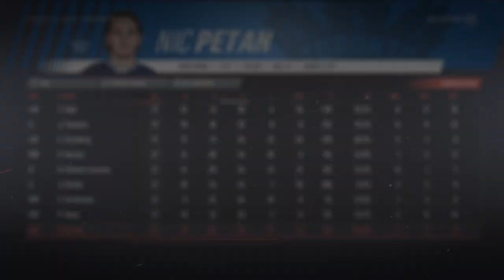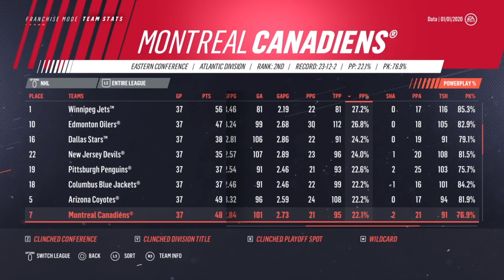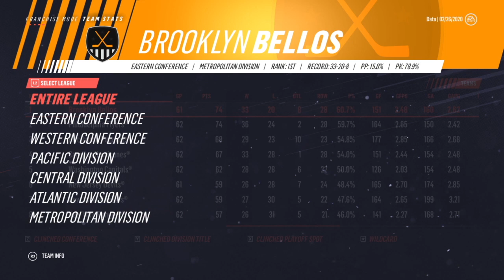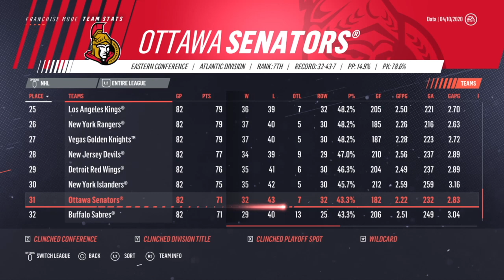NHL 19 | Brooklyn Bellos Franchise Mode #3: Big Trade & Year 2 Sim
A fairly big trade to start off the season as we simulate the 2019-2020 campaign and see what kind of team we are going to be.